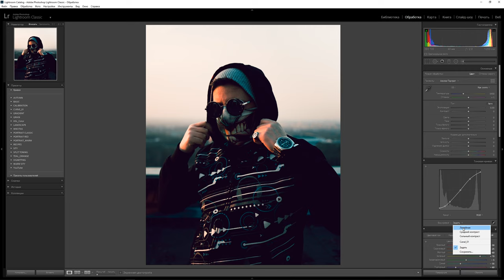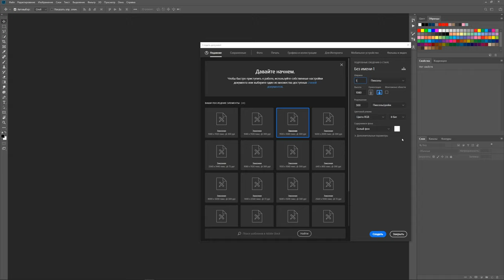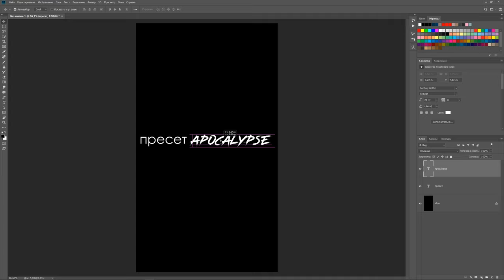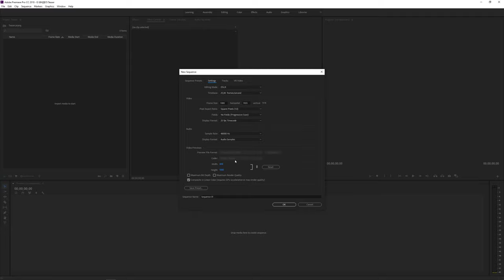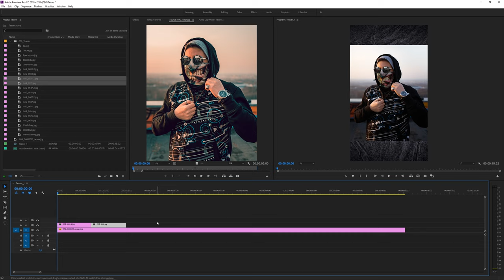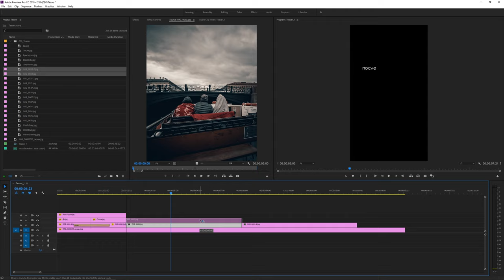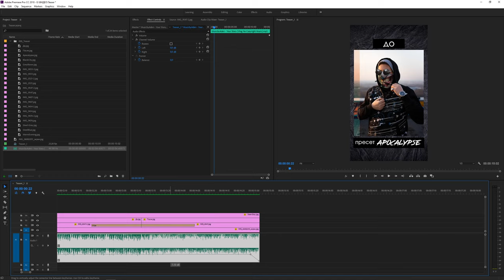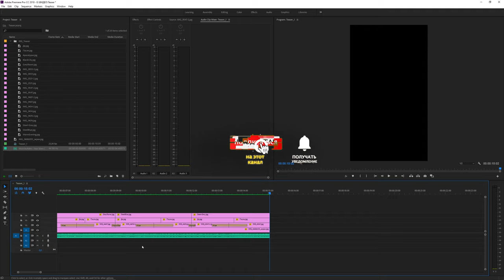Как сделать слайд-шоу из фото с музыкой для Сторис Инстаграм на ПК | Premiere Pro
Этот гайд посвящен созданию сторис видео Инстаграм пошагово от А до Я.  И что самое важное, я покажу тебе как делать видеоролик с эффектом фото ДО и ПОСЛЕ обработки

как сделать репост видео в сторис в инстаграме на айфоне